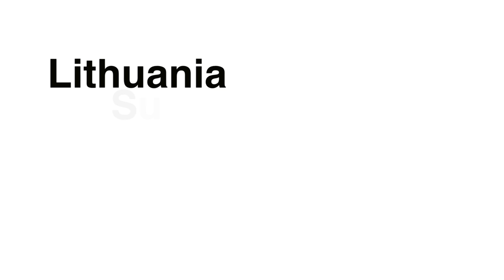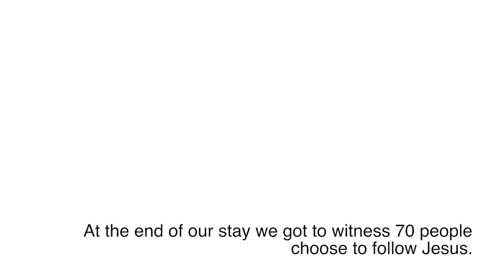Lithuania Summer 2012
Our time in Lithuania